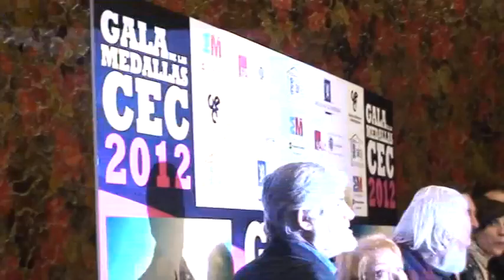Gala Medallas CEC 2013: equipo `Contra el tiempo`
Título: Gala Medallas CEC 2013: equipo `Contra el tiempo`

Descripción: Ambiente previo a la celebración de la Gala: 1. LLegada de cineastas y profesionales invitados; 2. Photocall equipo de largometraje documental `Contra el tiempo`; 3. Llegada del homenajeado Medalla de Honor, `Saza`.

Fecha: 12/02/2013

Materia: Ciencias de la Información

Submateria: Cine

Colaborador: Círculo de Escritores Cinematográficos (CEC). Apartado de Correos, 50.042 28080 Madrid Tfno.: 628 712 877.

Formato: MPG2

Fuente: Complumedia-RTVDoc

Idioma: Español